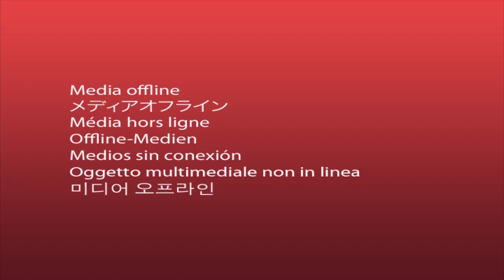Betrayed by a bosom friend | EP68 | kids cartoon | Pleasant goat and big big wolf | FUNNY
◄New Pleasant goat and big big wolf English episodes here!

About The Show: Pleasant goat and big big wolf
The pleasant goats and all the other villagers have been enjoying their peaceful and happy life on the Greengrass land. The wolf couple, Wolffy and Wolnie, is always looking for every possible and impossible  opportunities to catch a prey or two.And yet they are always failed by Weslie. The story is about the endless intelligent fighting between the wolves and the goats, which is funny and hilarious.

We will regularly update the video, including video series of Pleasant Goat and Big Big Wolf, Happy Happy Bang Bang, annual big movie and various production tidbits.

The Main Characters:
Weslie：smart. Leader of the goats
Wollfy：Funny and perseverant Catch phrase is'I will be back'
Paddi：sleepyhead, foodie
Tibbie：Pretty, adorable, considerate
Sparky：strong righteous
Jonie：Warm-hearted and Helpful
Slowy：Wise and crazy about invention
Woinie：ill temper, easily jealous but caring for her family
Wilie：Innocent and admire his father